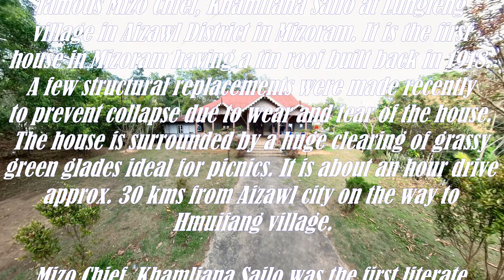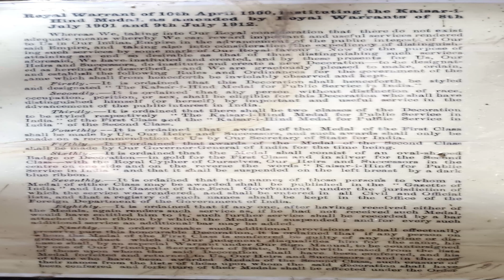LAST SOLO RIDE IN AIZAWL LUNGLENG LAL IN